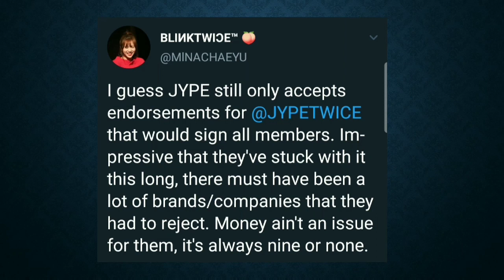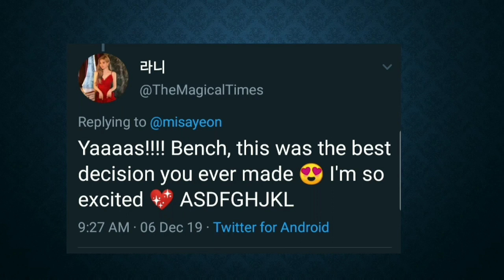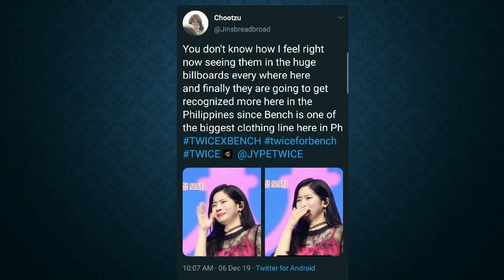TWICE for BENCH?! REACTIONS